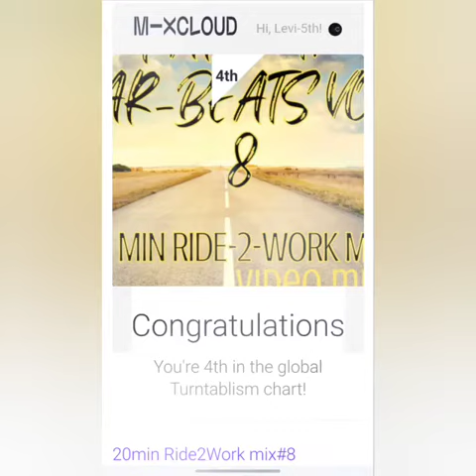Summer releases 2022 Drum and Bass, turntablist tools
Horny Beach Trash releases and a couple unreleased I'm looking for homes for. DnB, hip hop, trip hop, turntablism DJ tools.